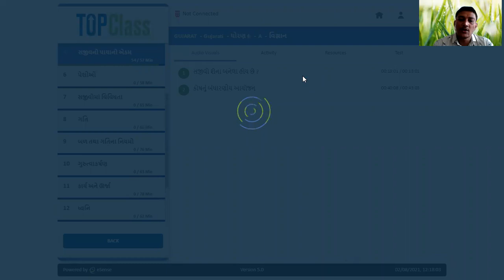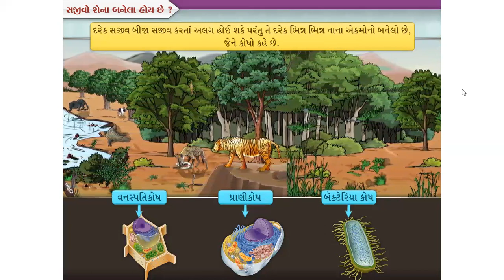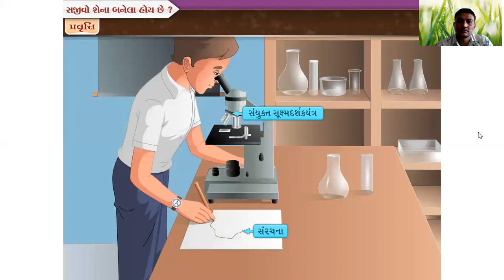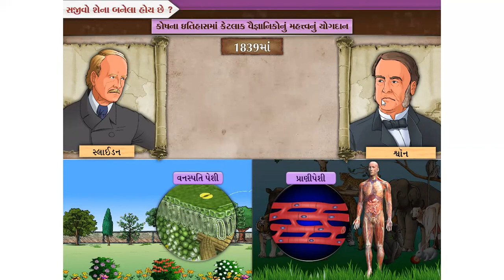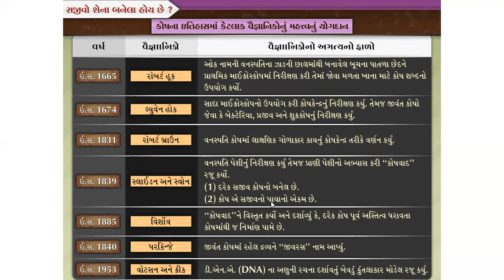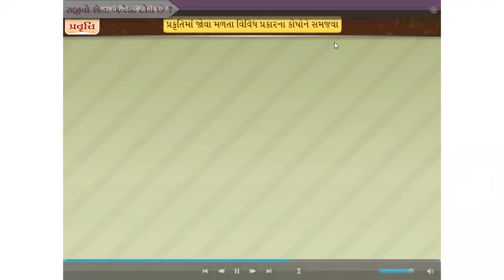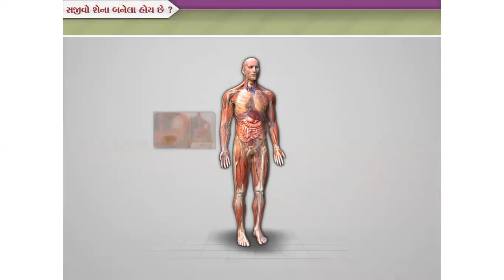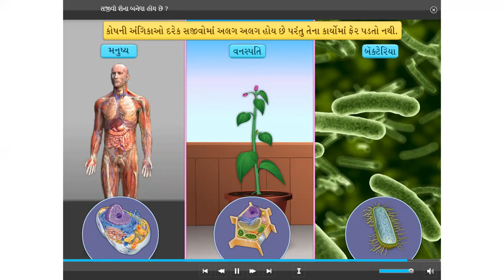ધોરણ 9 વિજ્ઞાન પાઠ 5 સજીવનો પાયાનો એકમ ભાગ 1